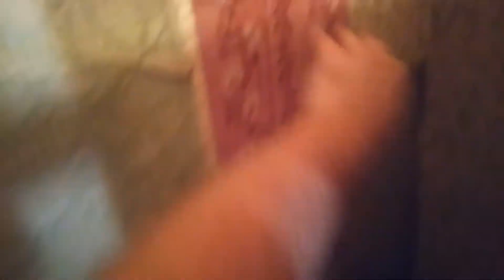Утепление стен ванной комнаты изнутри пенопластом (Часть 2)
Утепление стен ванной комнаты изнутри пенопластом. Утеплить внутри ванную комнату при помощи пенопласта будет ли плесень на стенах в ванной комнате, если использовать в качестве утеплителя пенопласт на стены санузла (точка росы) ? Пригоден ли этот утеплитель для утепления парной в санузле внутри по стенам будут ли они плесневеть из-за пара и повышенной влажности ? Посмотрите это видео и вы узнаете об этом 👉🏻